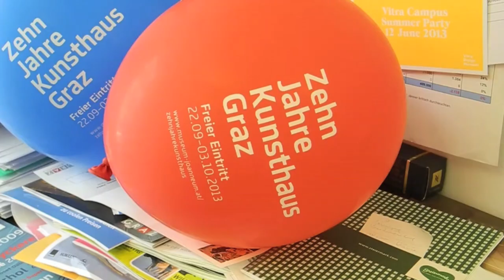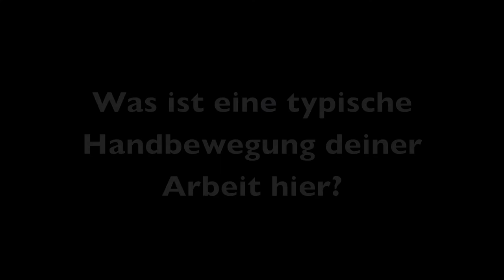10jkg: Blicke hinter die Kulissen, Teil 3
Zum zehnten Geburtstag des Kunsthauses Graz gewähren wir in einer mehrteiligen Serie einen Blick hinter die Kulissen und lassen jene zu Wort kommen, ohne die die vielen Projekte, Ausstellungen und Veranstaltungen nie möglich wären: Unsere Mitarbeiterinnen und Mitarbeiter!